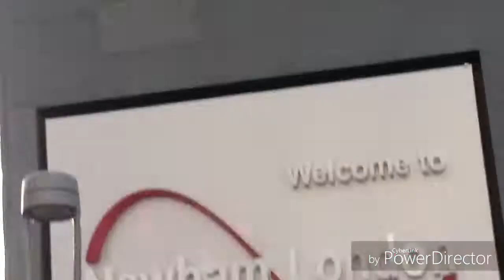Largest shopping mall in Europe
Westfield, Startford City, London Uk. A look inside and out of the newly opened Westfield Stratford City shopping mall.

The largest shopping mall in Europe with over 200 shops, bars and restaurants and 5000 parking spaces it is clearly a very large and accessible shopping mall.